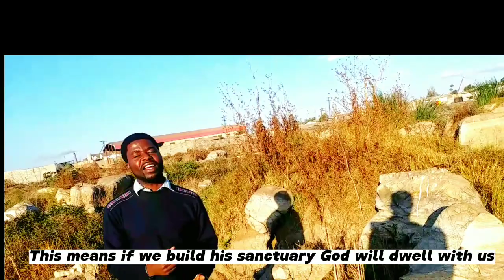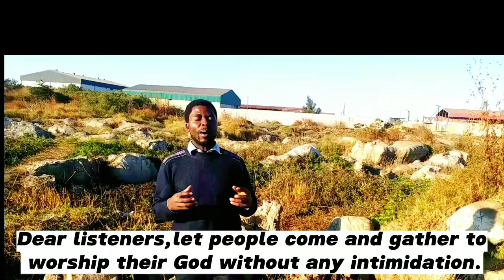EVANGELIST STEWARD CHIWASA JR